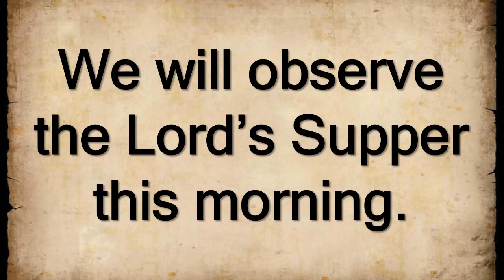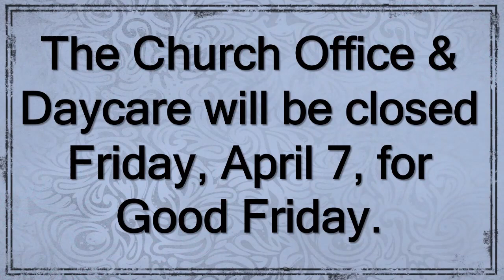Second Baptist Church 11AM Worship Sunday 4-2-23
Thank you so much for joining us for our online service. If you are in Waycross we would love to have you join us for one of our services.
We have services each Sunday at 10:30 At 9:30 our small group/Sunday School classes meet and we have classes for all ages. For more information you can visit us on the web